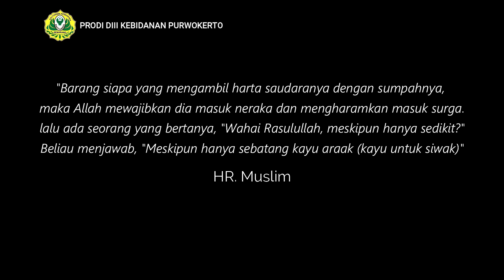DIII Kebidanan Purwokerto yel2 Anti Korupsi